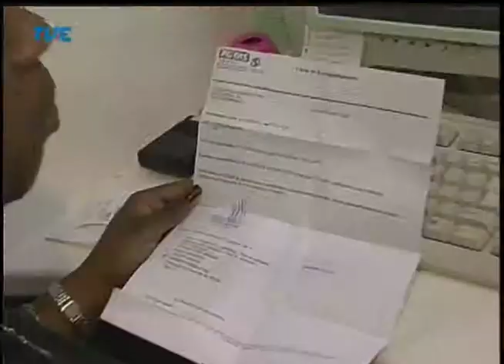Jornal da TVE - Segunda Edição - 03/04/14 Bloco 2